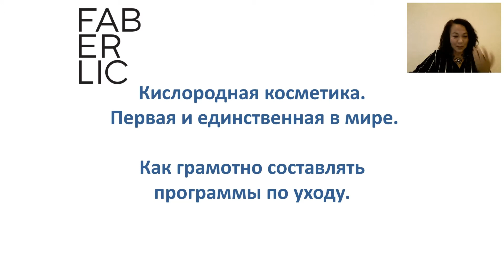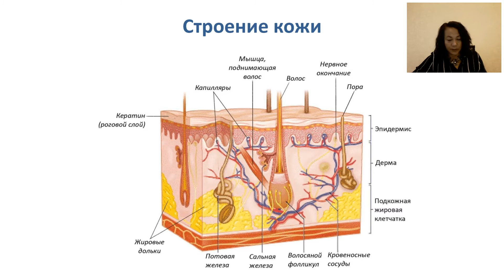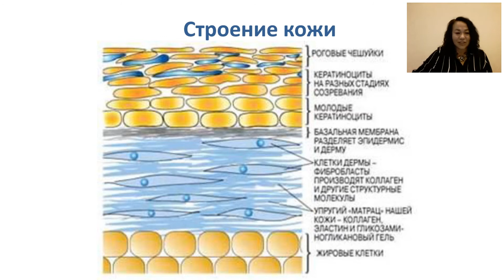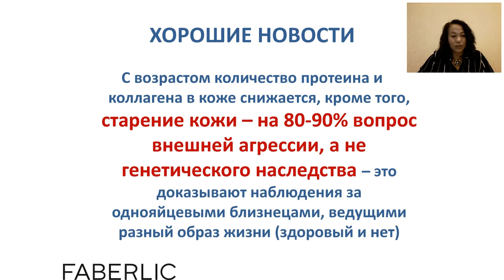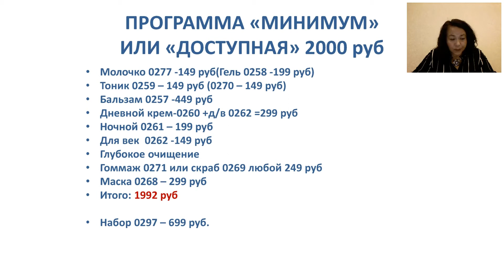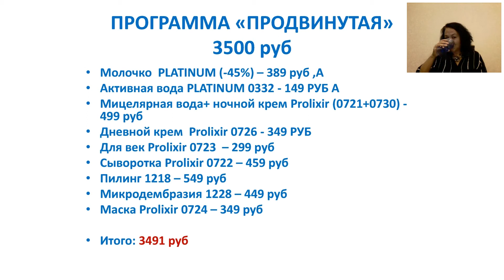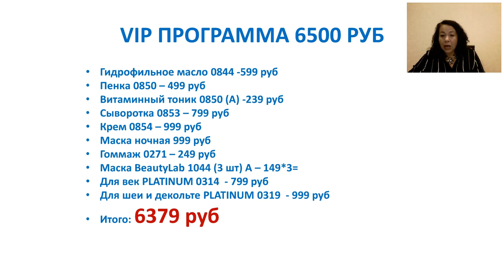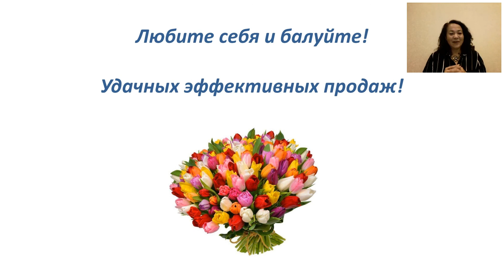вебинар по Кислородной Косметике. Ольга Мурзина.